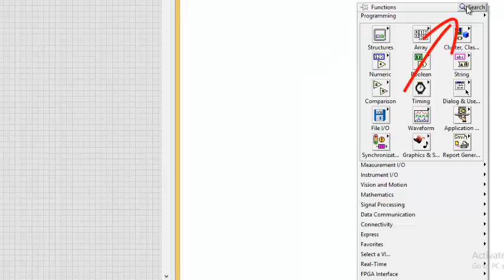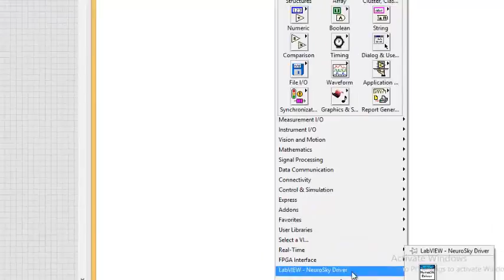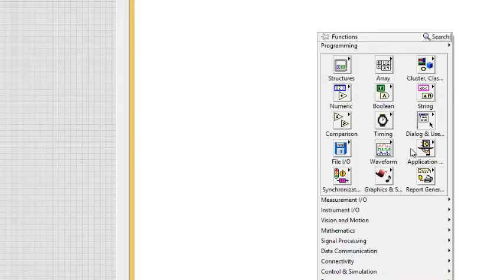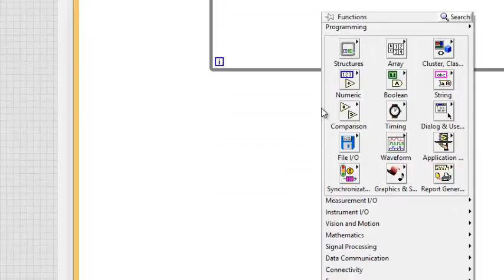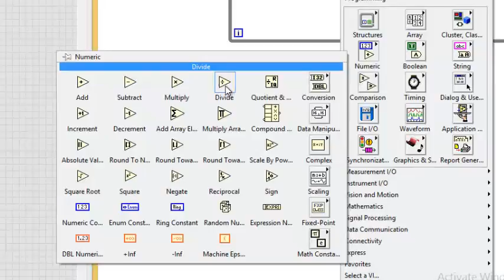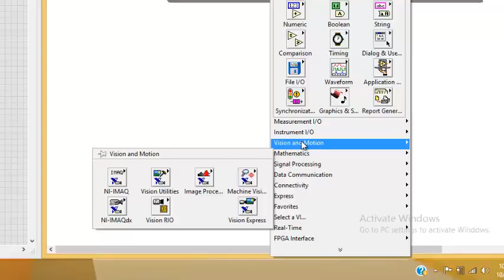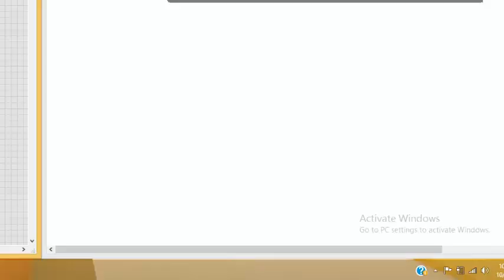003 - Functions Palette in LabView